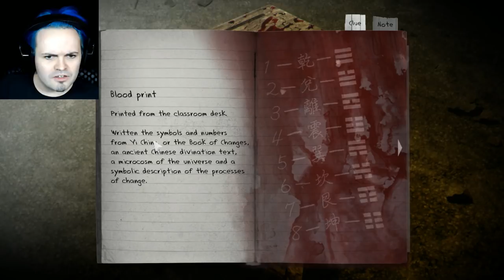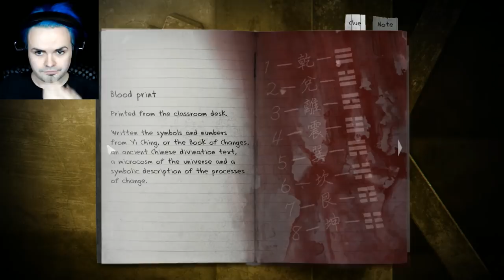DETENTION | Game Play | Part 2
Warning: This game is SERIOUSLY disturbing and this episode is no exception X_X